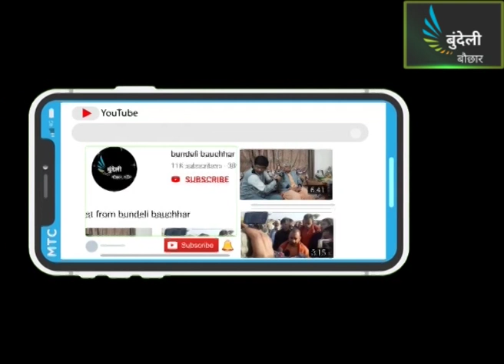पेट्रोल डीजल को जीएसटी में लाने की मांग करेगी mp सरकार, बोले वाणिज्य कर मंत्री बृजेन्द्र सिंह राठौर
पेट्रोल डीजल को में जीएसटी  लाने की मांग करेगी मध्य प्रदेश सरकार, बोले वाणिज्य कर मंत्री बृजेन्द्र सिंह राठौर